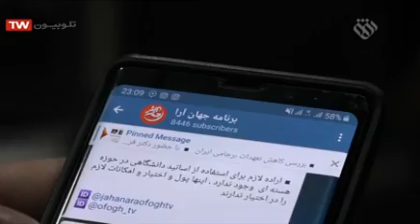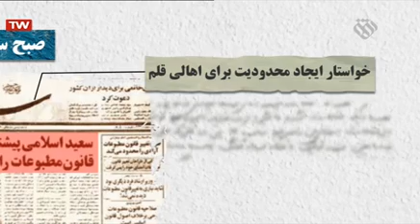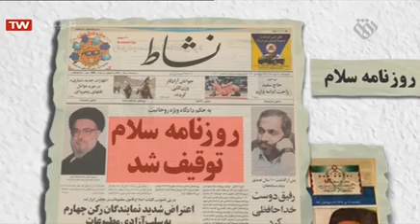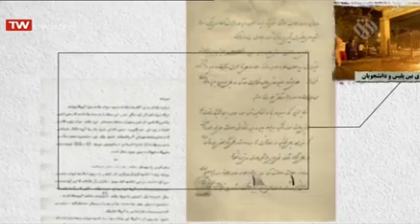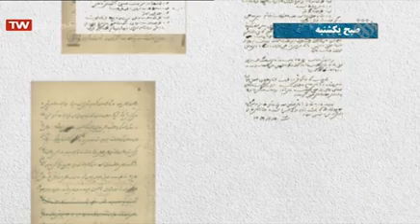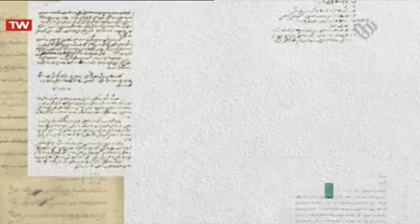برنامه جهان آرا | با موضوع « بازخوانی فتنه 18 تیر 1378 » با حضور دکتر علیرضا زاکانی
فرهاد نظری فرمانده نیروی انتظامی در سال ۷۸ پس از سال‌ها سکوت توضیحات قابل توجهی درباره غائله کوی دانشگاه تهران در ۱۸ تیر ۷۸ ارائه داد و گفت:

🔹خاتمی در نامه‌ای رسمی از من دلجویی و گفت که در حق نظری جفا شد!
🔹موسوی لاری، وزیر کشور دستور برخورد با دانشجویان را صادر کرد.‌
🔹کسی کشته نشد اما هر جا رفتند گفتند که عده‌ای کشته شدند.
🔹اصلا ۱۸ تیری وجود ندارد بلکه ۱۷ تیر بود چرا می‌خواهید اطلاعات غلط دهید؟
🔹۲۰ سال خانه نشینی را بر من تحمیل کردید. برای من حصر نانوشته تعیین کردید.
🔹بنده آمادگی مناظره در یک برنامه زنده دارم تا شفافیتی از یک برگ تاریخ صورت گیرد.